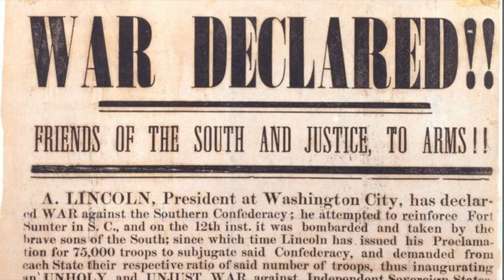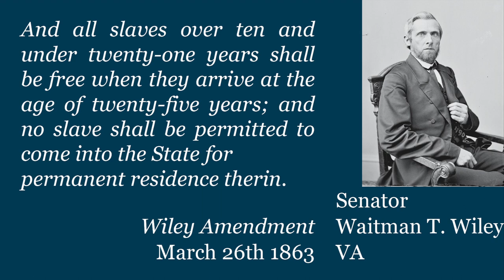Civil War Week By Week Episode 102: Ride around Tennessee (March 20th-26th 1863)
This week the battles in Tennessee as the middle of the  country descends into war once again and the end of slavery in West Virginia if you squint at it.
A series covering the American Civil Week By Week. It's made by a single person (me) who edits, acts and writes the production. Hatred and Prejudice is not something that is accepted on this channel. If you believe that I have made any statements or done any actions that constitute bigotry please know that it is not my intention. I wish only to inform not insult.